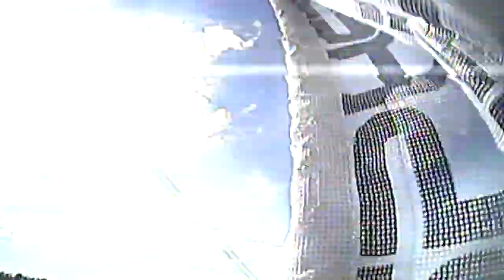CIDR last heat 7 laps. barely.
Nice little bounce on the gate near the end.  Subtract 3-4 seconds from the flight time on the OSD since I start my motors 3-4 seconds before takeoff.